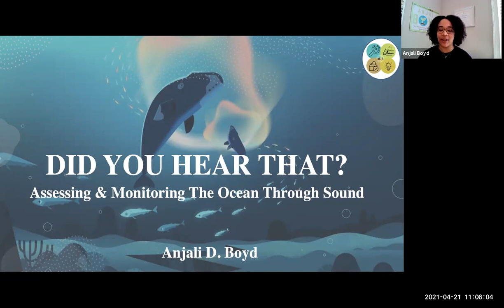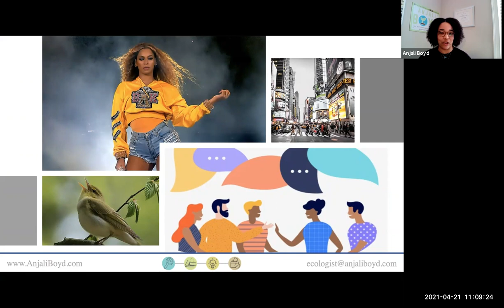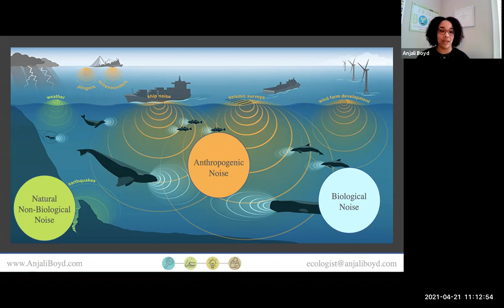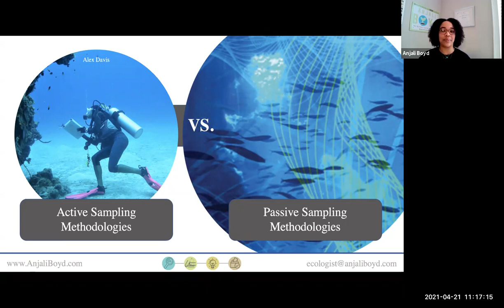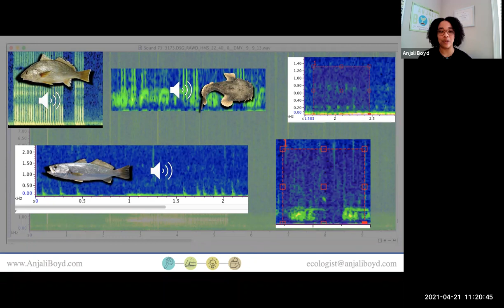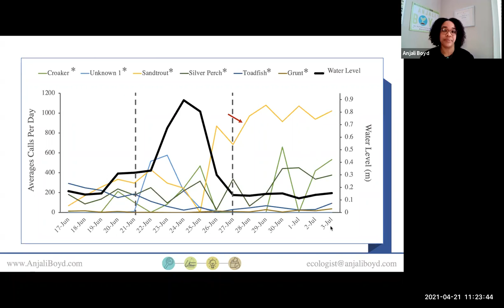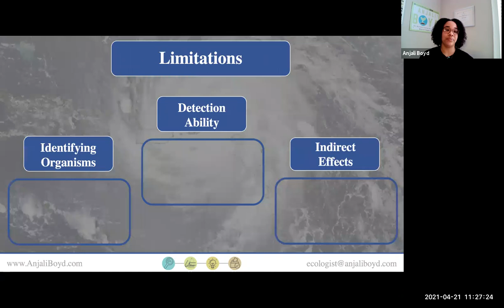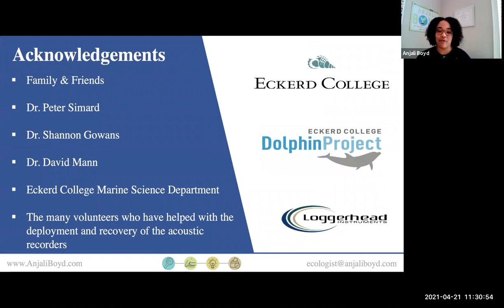Marine Science in the Morning: Anjali Boyd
Did you know you could determine the health of an ecosystem based on the noises you hear?! Ecosystem soundscapes consist of many different types of noise, each providing different information about an ecosystem, such as natural non-biological noise (e.g., rainfall, earthquakes), biological noise (e.g., species-specific sounds, biodiversity), and anthropogenic noise (e.g., boat noise, construction). For decades, scientists have used sound as a tool to access and monitor terrestrial ecosystems, from rainforests to urban cities. And with recent innovations in technology, marine scientists have also begun to utilize sound to collect critical information about vulnerable marine systems.

Join us, on Earth Day as we explore the power of sound and its ability to help scientists conserve, protect, and enhance marine ecosystems globally.